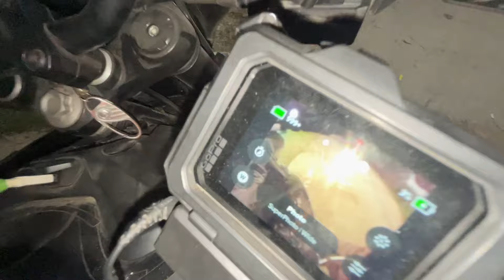PILIBHIT TIGER RESERVE || BIKE RIDE || Bajaj Pulser N160 With Royal Enfield Interceptor 650